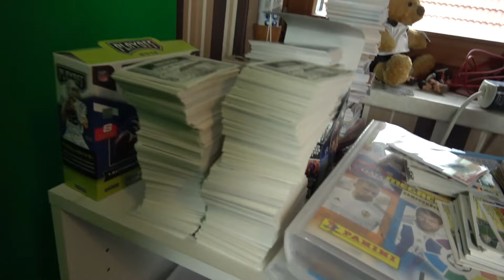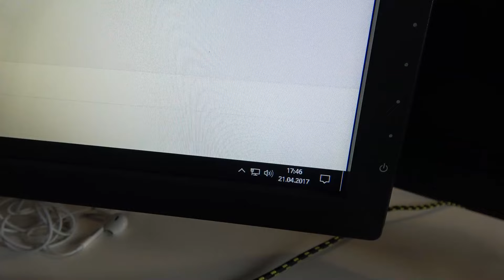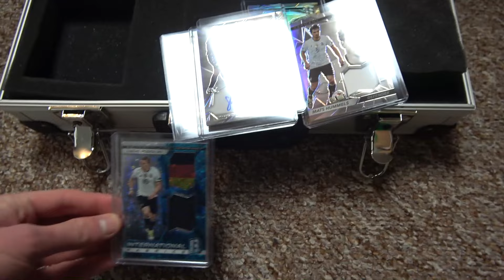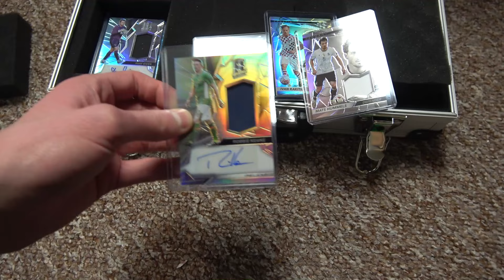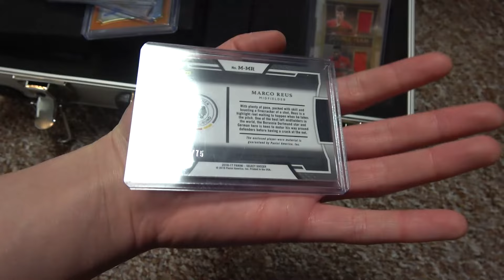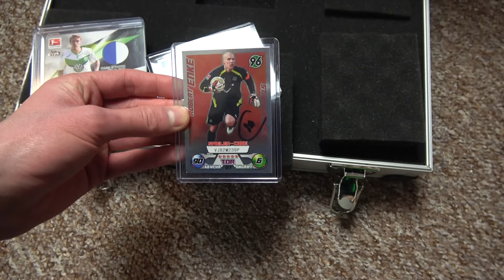LIVE IM RADIO?! + PREMIUMKOFFER!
► Ich bin Live im Radio?! Was ist da los? Kurzer Mini Vlog, ach ja und ich zeige euch wieder meinen PREMIUMKOFFER :D - Sonntag 20 Uhr, Radio Energy - PacksUnited ✘Letzter Vlog

euer PacksUnited

Kein Problem! Hier ist mein Postfach:
Adresse:
PacksUnited
Postfach 11 23
16794 Fürstenberg

★ Panini (Kooperationspartner)